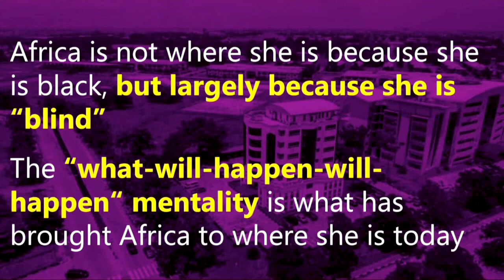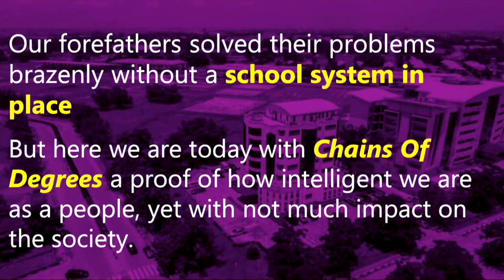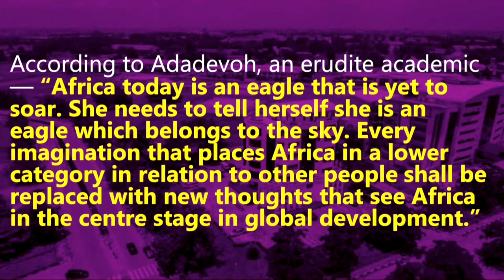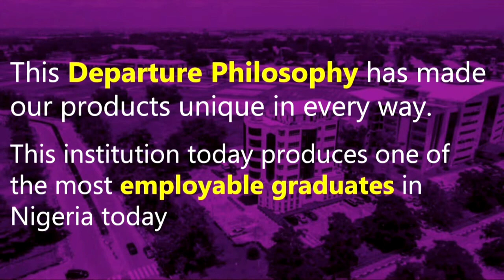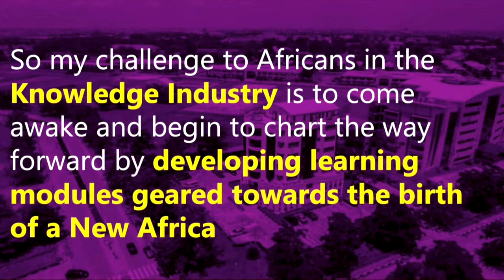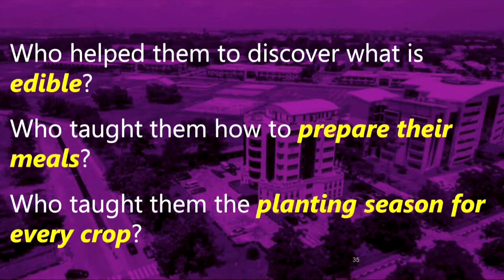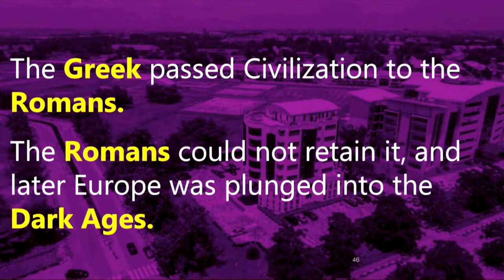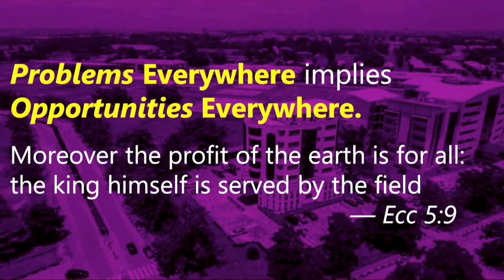BISHOP DAVID OYEDEPO'S SPEECH AT LANDMARK UNIVERSITY'S 10TH CONVOCATION CEREMONY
BISHOP DAVID OYEDEPO'S SPEECH AT LANDMARK UNIVERSITY'S 10TH CONVOCATION CEREMONY @Winnersupdate